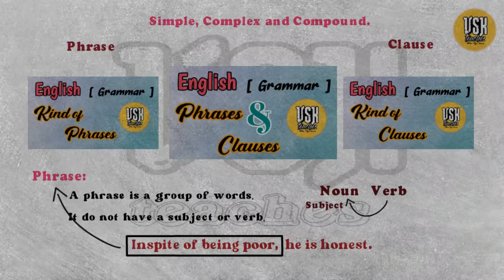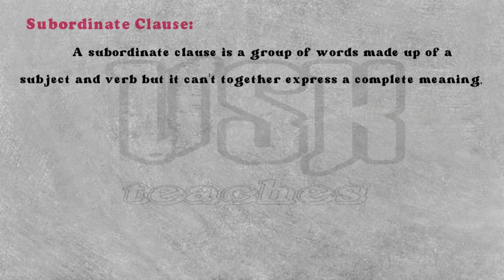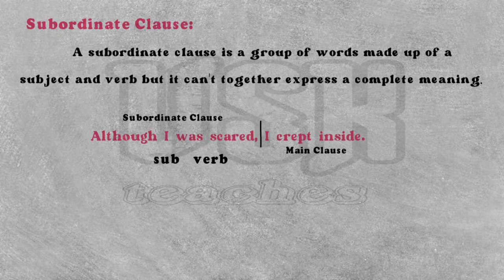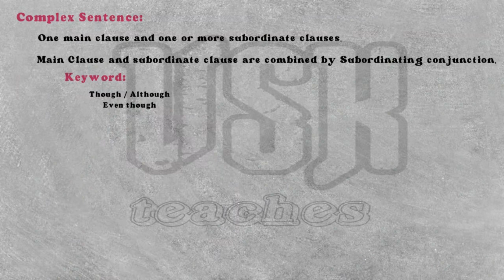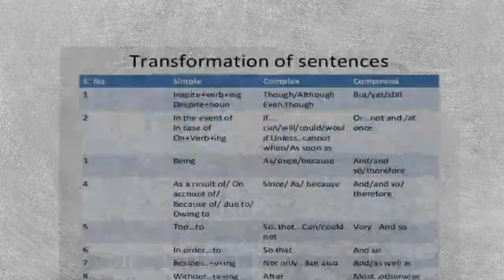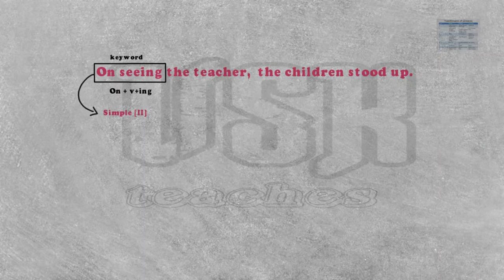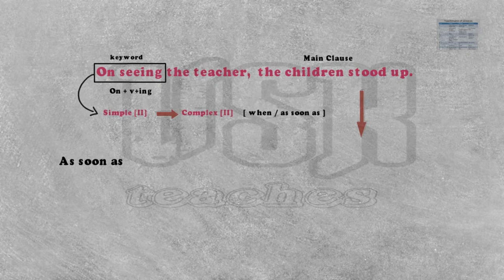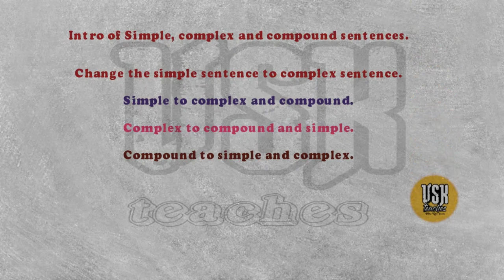Simple, Complex and Compound Sentences | 10th std | Unit 6 Grammar | Tnpsc General English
In this Video we are going to learn the Intro of Simple, Complex and Compound Sentences.